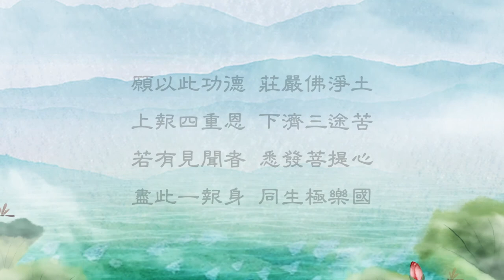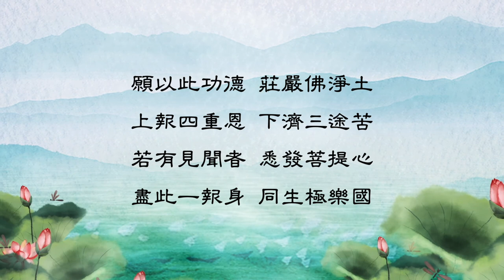《內典講座》系列課程學習分享 第十集